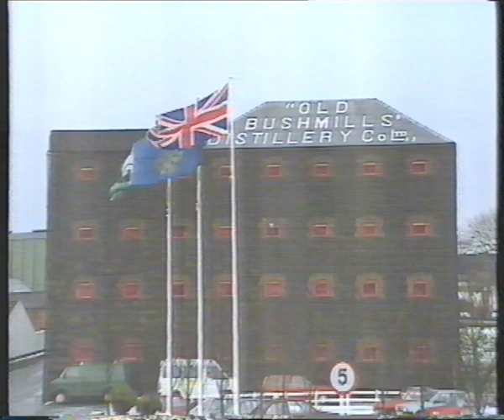John Wilson - Go Fishing - Vol 3 - Northern Ireland - (VCR).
In this episode, John visits Northern Ireland and the River Bann,
fishing with world champions Bob Nudd and Kevin Ashurst. John bags Hybrids, Roach and Perch, and even finds time to visit a local whiskey distillery.

Video uploaded, to pay Homage to my all time favourite Angler that was, the great "John Wilson"
R.I.P - Eternal Tight Lines John!